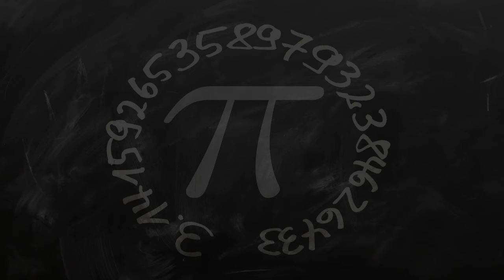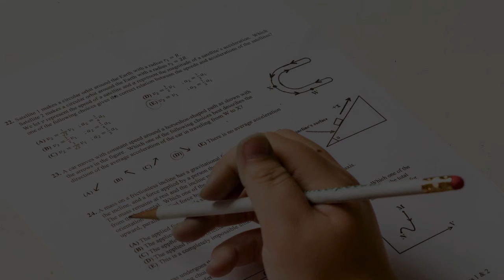Training Centre in Swansea, United Kingdom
Must Watch…. Best Training Centre in Swansea, United Kingdom

This list of Best Training Centre in Swansea, United Kingdom has been compiled by our Education experts after online / offline research combined with the reviews from our users. If you know any institution that we missed, please mention in the comment box below. This list will be updated from time to time.

List:

Pitman Training Swansea
6th Floor, Alexandra House, 1 Alexandra Rd

Y Fitness Academy
1 The Kingsway

Construction Wales Innovation Centre
University of Wales Trinity Saint David Island Road, Kings Rd

Computeraid Ltd
4th Floor, 11-12, Wind St

Three Discovery - Swansea
Castle

English Language Training Services
Swansea University, Margam Building Level Three, Singleton Campus

Eco Education and Training Ltd
Druslyn House, De-La Beche St

Dragon Training & Recruitment
Top Floor, Salubrious Pl

Cleaning Training Wales
1, Grove House, 3 Grove Pl

Kristall TEFL Course Swansea
Ibis Hotel, Fabian Way

A19 Skills
1 Somerset Pl

Swansea City AFC Training Academy
Beaufort Rd

Schoolofhygiene
30 St Stephens Ct

RLI
Urban Village, High St

A19 Secure Solutions Ltd
39 Walter Rd

SRTC
32 The Kingsway

Aartic Group House
41 Eaton Rd

Black Sheep Training Limited - Driver CPC
33 Down Leaze

inlingua Swansea
Language Training Centre, Swansea Metropolitan University, Mount Pleasant